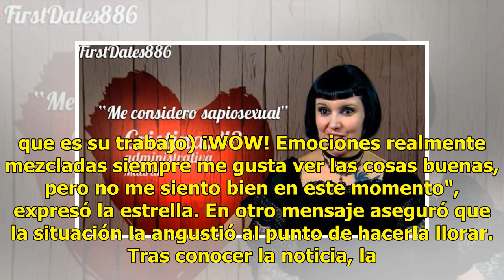Diana Ross dijo que se sintió "violada" por una oficial que la revisó en el aeropuerto de Nueva O...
La reconocida cantante Diana Ross afirmó que una agente de la Administración de Seguridad del Transporte (TSA) la hizo llorar en un aeropuerto de Nueva Orleans por el excesivo manoseo que recibió en un control La cantante de "Ain't No Mountain High Enough" tuiteó el domingo por la mañana que la trat...